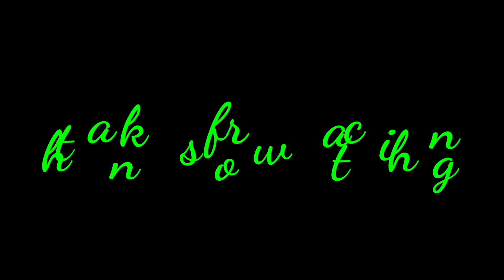Chunari Chunari Dance Video | 90's Hit Bollywood Dhamaka | Happy dancer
Chunari Chunari Dance Video | 90's Hit Bollywood Dhamaka | HapsMvIX4yKA8s

HAPPY DANCER VLOG

I hope you like my dance video